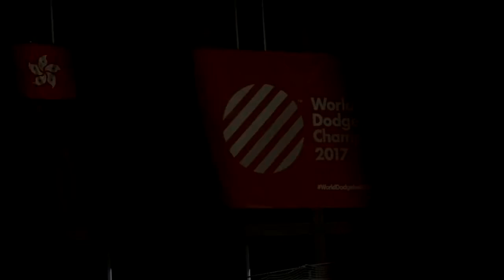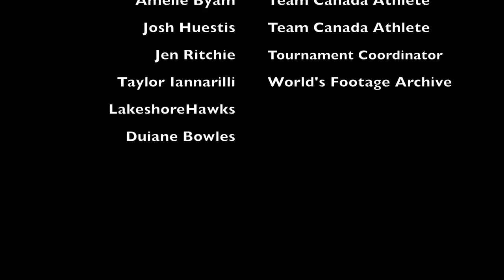Meet The Sport - A Dodgeball Documentary